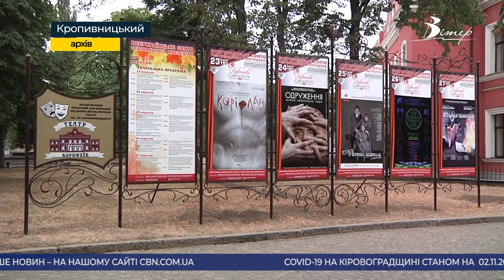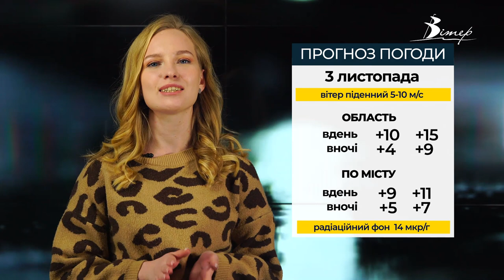Головні новини Кіровоградщини | 2 листопада 2021 року | телеканал Вітер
- 3 дитсадки та 5 шкіл у Кропивницькому залишаються без опалення;
- впав з недобудови 13-річний підліток в обласному центрі;
- 21 дитину вакцинували від коронавірусу за останню добу на Кіровоградщині;
- сміттєва проблема в Олександрії. Хто винен та як вирішити?
- у Кропивницькому назріває сміттєва криза через листя;
- здорожчав в десятки, а то й сотні разів незаконний вилов риби в Україні;
- реабілітаційний простір для дітей які стали жертвами насильства відкрили у Кропивницькому;
- головний режисер кропивницького театру корифеїв звільнився з посади;